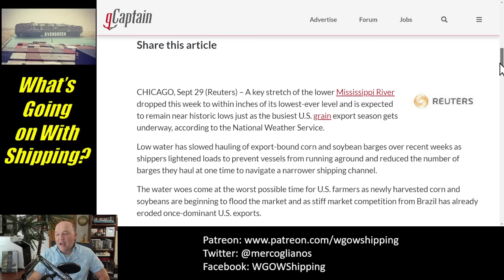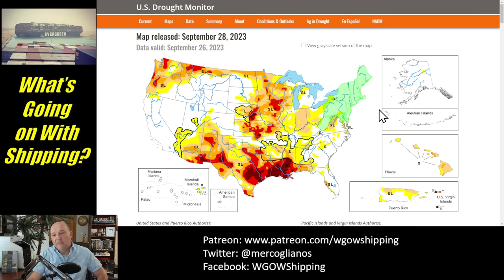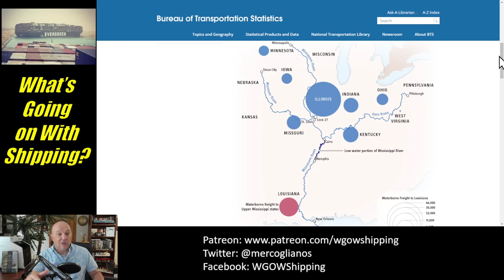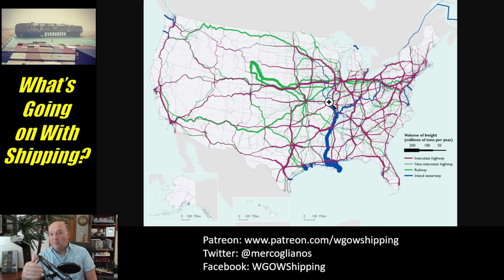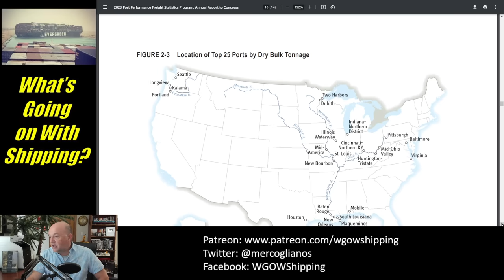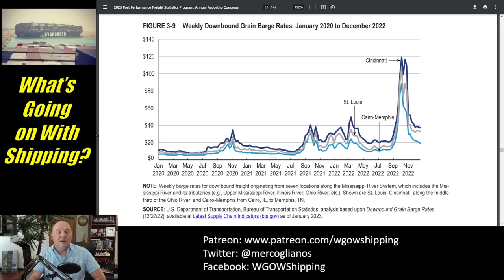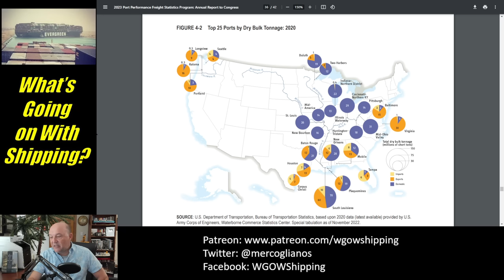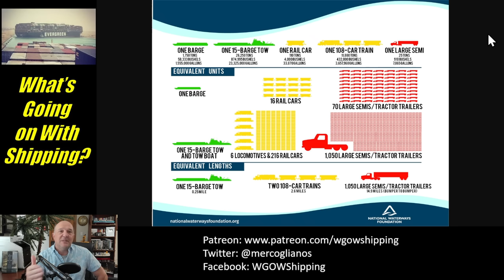Mississippi River Near Historic Lows Putting Grain Exports at Risk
Low Mississippi

In this episode, Sal Mercogliano - maritime historian at Campbell University (@campbelledu) and former merchant mariner - discusses the Mississippi River at near historic lows and what that means for grain exports and the importance of the river in American trade.

Low Water on the Mississippi Slows Critical Freight Flows

2023 Port Performance Freight Statistics Program: Annual Report to Congress